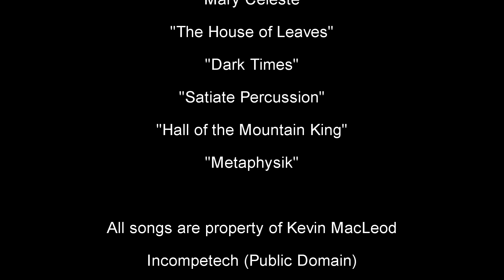Middleton's The Revenger's Tragedy - ACT V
Project for Patricia Badir's English 349 (17th Century Drama).
Cast: Megan Holec, Karol Pasciano, Sunmi Park, Brandon Leung, Elizabeth Leung, Theresa Bodnarchuk, Nicole Phillips, Kosta Pradanovic, Sandra Wu, Sam Welch.